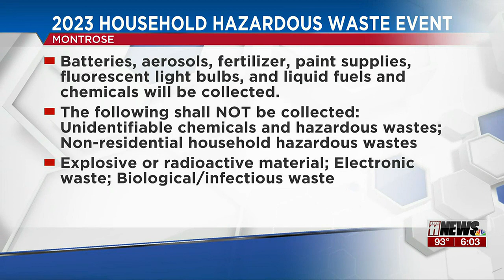Montrose 2023 Household Hazardous Waste Event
The city and county of Montrose are partnering up to host a waste collection event with the goal of giving residents the chance to dispose of hazardous material